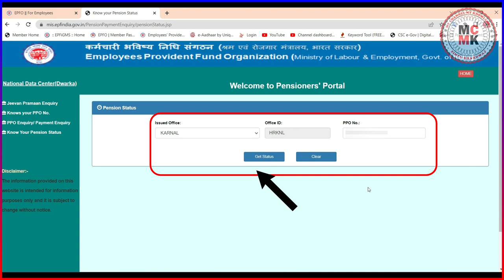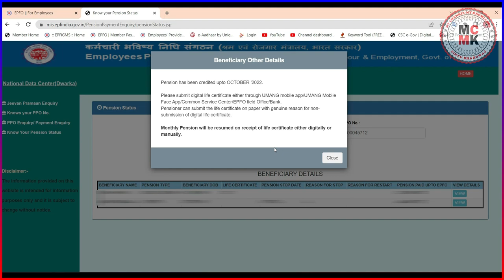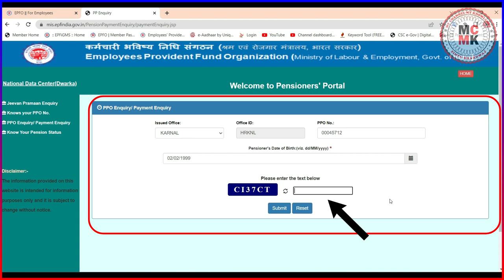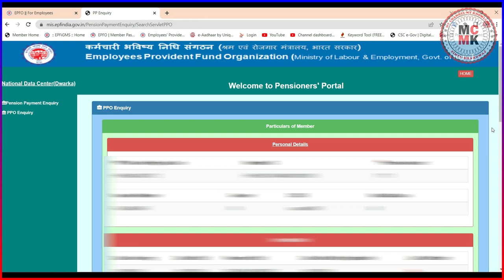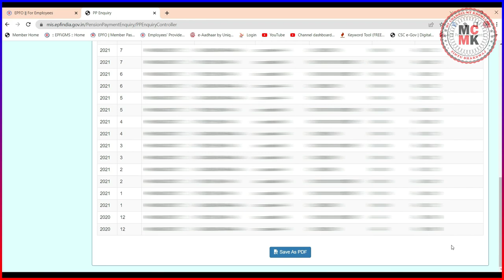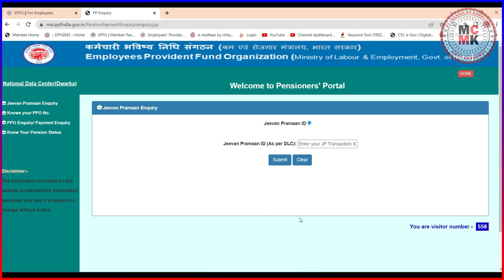How to check EPF PPO status || EPF PPO status tracking online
About this video:
This video will guide you through the process of checking your EPF PPO status online. The Employees' Provident Fund (EPF) is a retirement savings scheme for employees in India, and the PPO (Provident Fund Pension Order) is a document that confirms your pension amount. In this video, we will show you step-by-step instructions on how to check your EPF PPO status using the official EPF portal. We will also cover some common issues that you may encounter while checking your status and how to resolve them. Whether you are a current or former employee, this video will provide you with the information you need to check your EPF PPO status online quickly and easily.

PPO status check
verify PPO status
PPO status inquiry
PPO status update
track PPO status
check PPO status online
PPO status tracking
PPO status confirmation
PPO status verification
PPO status lookup
EPF PPO status check
How to check EPF PPO status
EPF PPO status online
EPF PPO status enquiry
EPF PPO status tracking
EPF PPO status verification
EPF PPO status update
EPF PPO status confirmation
EPF PPO status inquiry
EPF PPO status tracking online
Technology up
Nayak Technology
Technical singh sir
Technical Mukabla
Digital IQ
ISHAN MONITOR
ISHAN LLB
Sarkari DNA
Tech Career
ISHAN GURU
Humsafar Tech
The digital way
My Technical Help
Technical Mithun India
A2Z PROCESS
EPF & Esic Expert
Dinesh’s Vblog
LUCKY RJ
Technical Mp
SANU GODIYAL
BK. Technology DL